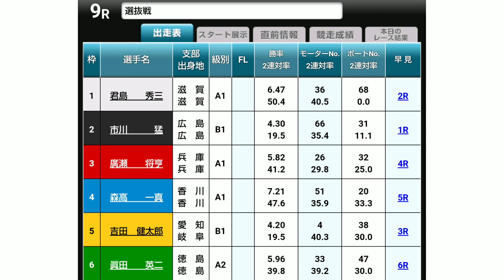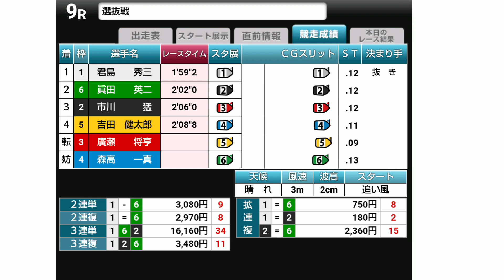【森高一真】(突っ込み 事故)同期に向かってこれはさずかにエグい危険な妨害 浜名湖競艇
2019/11/25 浜名湖競艇
これはさすがに廣瀬選手が可哀想です